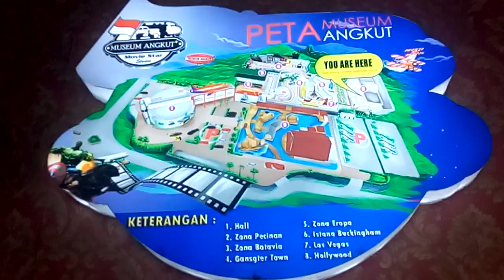Museum Angkut di Kota Batu